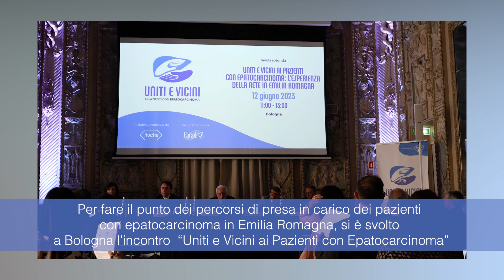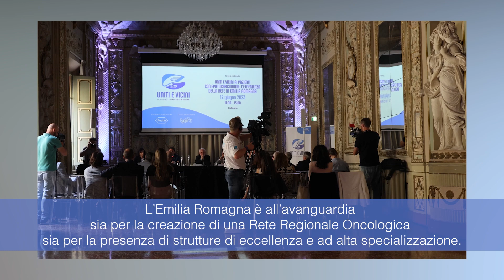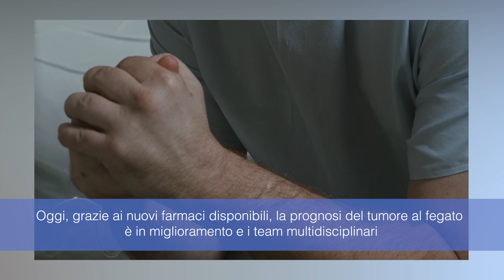Roadshow "Uniti e Vicini ai Pazienti con Epatocarcinoma: l'esperienza della rete in Emilia Romagna"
Video-pillola introduttiva della tappa del Roadshow "Uniti e Vicini ai Pazienti con Epatocarcinoma: l'esperienza della rete in Emilia Romagna".

Fare il punto sullo stato dell’arte dei percorsi di presa in carico dei pazienti con epatocarcinoma in Emilia Romagna, anche alla luce delle nuove Linee Guida inter-societarie AIOM-AISF, evidenziare l’importanza del lavoro sinergico dei team multidisciplinari della rete regionale, facilitare la gestione del paziente, migliorare l’efficacia e l’accesso alle cure, fare focus sul ruolo della ricerca clinica: sono questi alcuni gli obiettivi della tappa di Bologna di “Uniti e Vicini ai Pazienti con Epatocarcinoma”, il Roadshow promosso da Roche e con il patrocinio di EpaC Onlus.

Interviste agli esperti della rete in Emilia Romagna:
Ivan Gardini, Presidente EpaC Onlus
Carmine Pinto, Direttore Oncologia Medica, Comprehensive Cancer Centre, AUSL-IRCCS di Reggio Emilia
Mattia Altini, Direttore del settore Assistenza Ospedaliera della Regione Emilia Romagna
Fabio Piscaglia, Direttore Medicina Interna, Malattie Epatobiliari ed Immunoallergologiche, IRCCS Azienda Ospedaliera-Universitaria di Bologna